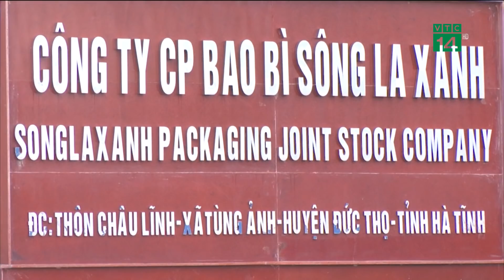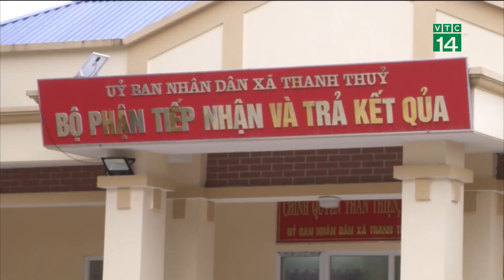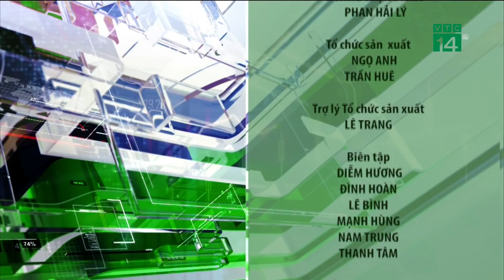Nhiệt kế thị trường 28/07/2021: Hà Nội sẽ phát phiếu đi chợ cho toàn thành phố| VTC14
VTC14 | Mời quý vị theo dõi bản tin Nhiệtkếthịtrường 28/07/2021 với những tin tức đáng chú ý
HÀ NỘI SẼ PHÁT PHIẾU ĐI CHỢ TOÀN THÀNH PHỐ
BỘ CÔNG THƯƠNG: ĐỀ XUẤT CHO HÀNG HÓA LƯU THÔNG BÌNH THƯỜNG
NGHỊCH LÝ: NGÂN HÀNG LÃI LỚN - DOANH NGHIỆP VẪN KHỔ
HÀ NAM: CHỦ MỎ ĐÁ BUÔNG LỎNG GÂY CHẾT NGƯỜI, AI CHỊU TRÁCH NHIỆM?